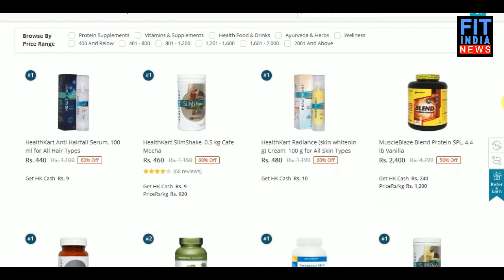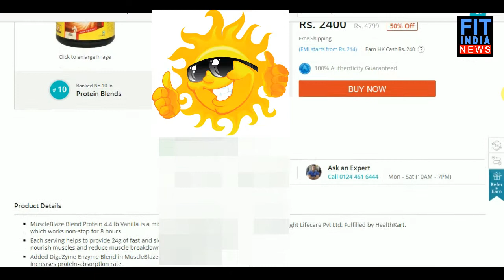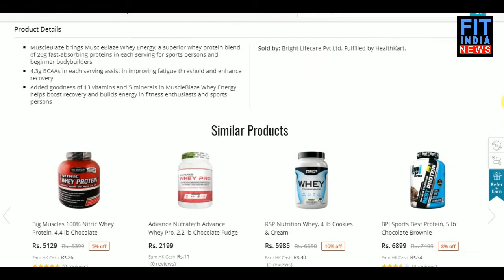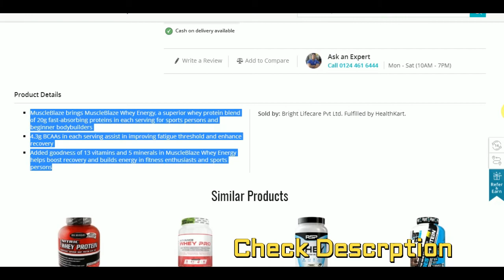Chepest Muscleblaze Whey Protein rupees 1200 for 1kg review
Chepest Muscleblaze Whey Protein (whey active) rupees 1200 for 1kg
Chepest Muscleblaze Bland Protein rupees 1300 for 1kg

Do You Want to Win Free Supplements in SEPTEMBER ?
OFFER STARTED ON 25th JUNE,2017 &
Closed on  25th September,2017
 You can win some of your favorite supplements from-
 1) muscleblaze (whey) 2) tara nutricare (whey) 3) Protein Scoop (whey) 4)SNT 100% Whey Protein
***WINNERS CHOICE ANY ONE...
GET STARTED.
amiciKart® High Quality Condenser Microphone SF-666 with Holder Clip Stereo Wired (1249)

 usb sound card (230/-)

• Zabel Condenser Microphone with Shock Mount and Pop Filter - Silver
Taslar Flexible Octopus Foldable Mini Tripod For Mobile Phone With Universal Mobile Monopod Mount Adapter,(White & Black)